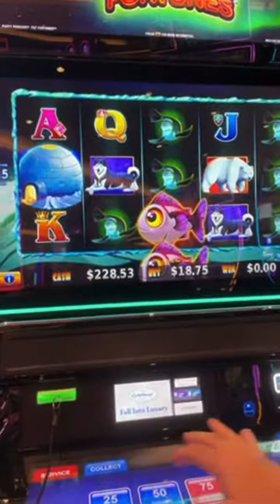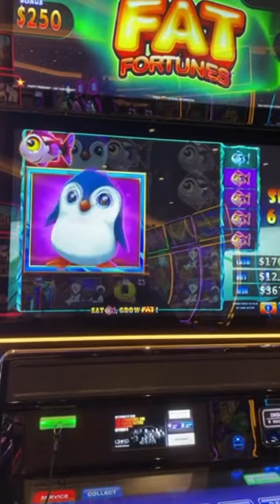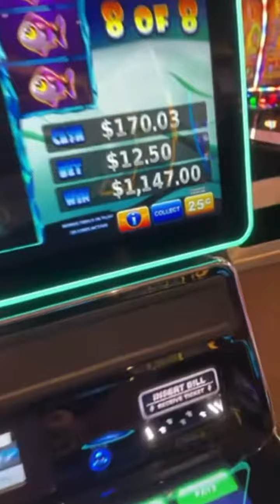Fat Fortunes - Puffy Penguin - .25c - $12.50/Spin - Fish Feature - Better than a HANDPAY